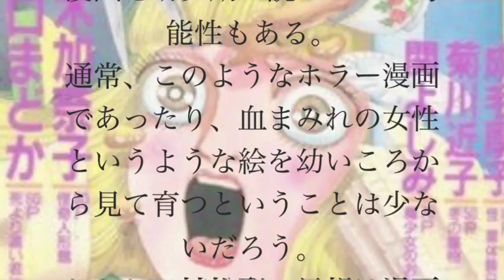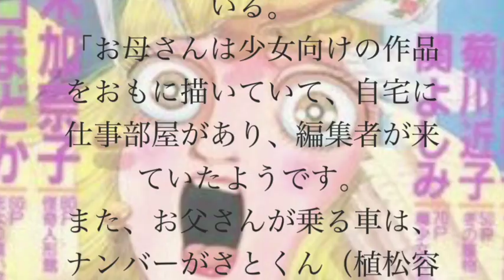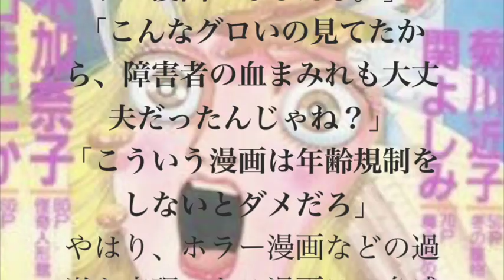【新事実判明】植松聖の母親は「血まみれホラー漫画家」だった！！作品が怖すぎる・・・。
植松聖の母親は「血まみれホラー漫画家」だった！！
作品が怖すぎる・・・。